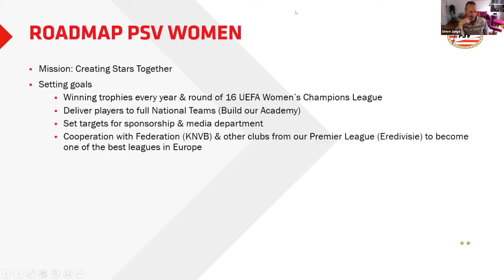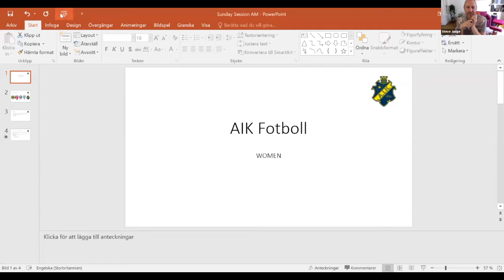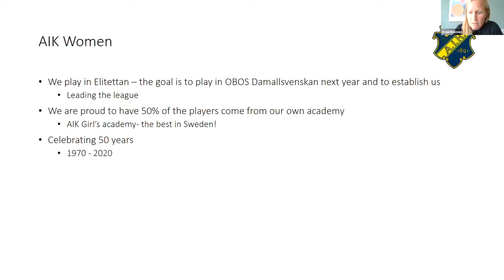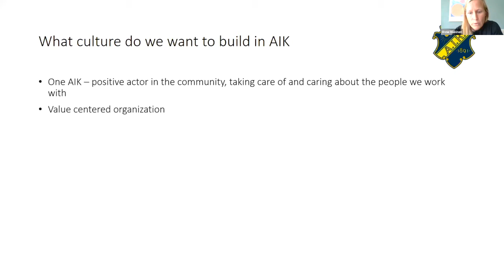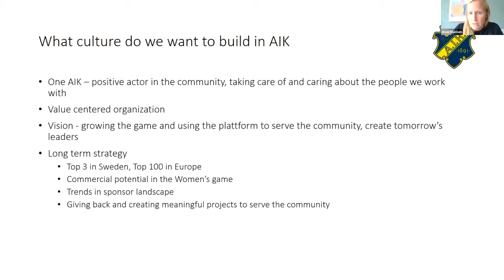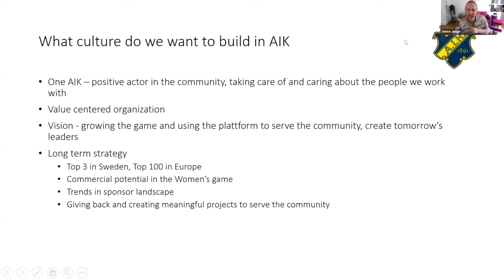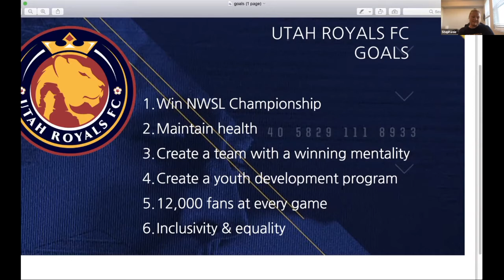Managing the Vision for a Women's Football Club (Part 2)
Stephanie Lee - GM Utah Royals
Sandra Doreleijers - GM PSV Women
Anne Makinen - Sports Director AIK Women

Three GMs share the vision for three Women's Footall Clubs and discuss the challenges they face and approaches they are taking to achieve their goals with focus on Growing Fan Engagement and the leagues they play in, Developing Young Players, Integrating with their associated Men's Club.